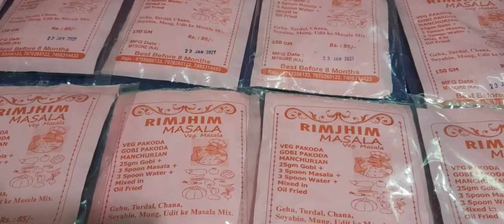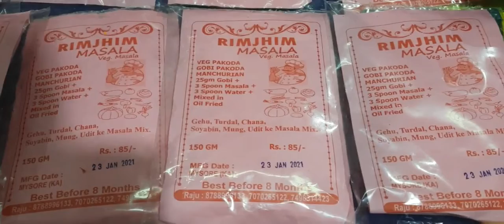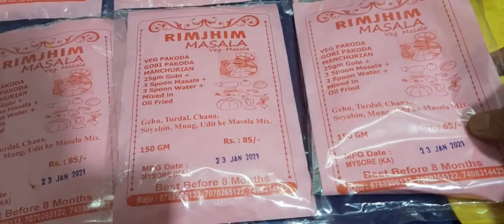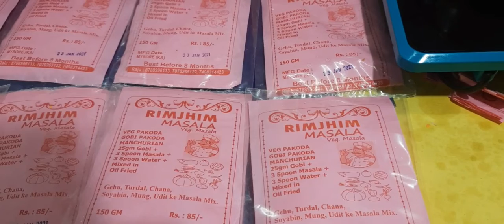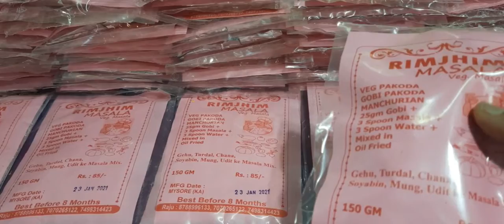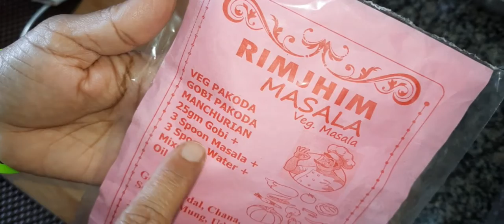Ahmedabad fair in my blog|| I bought manchurian masala from fair and I tried at home/ must watch.